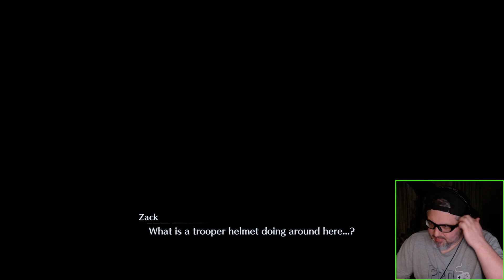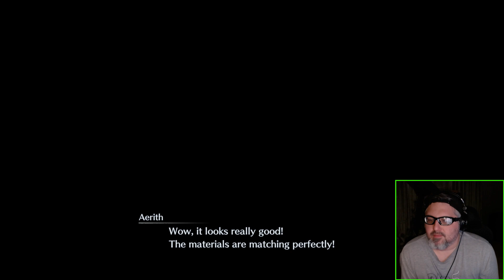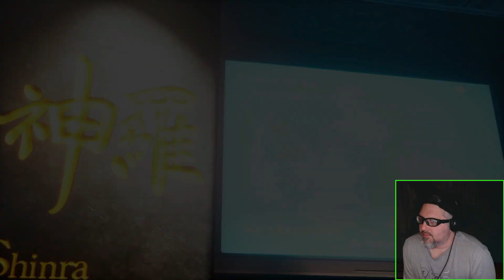Let's Play - Crisis Core: Final Fantasy VII Reunion (Chapter 7) | Say Goodbye To Midgar